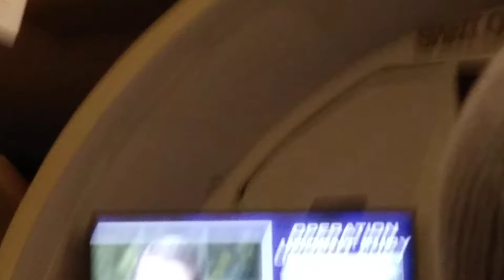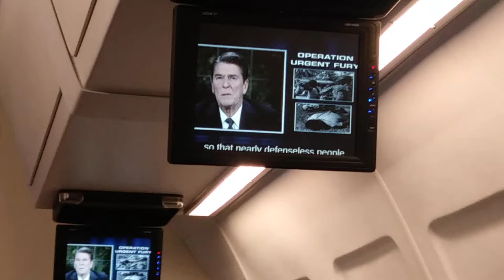Im leaving LA right now...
Just kidding im not leaving.